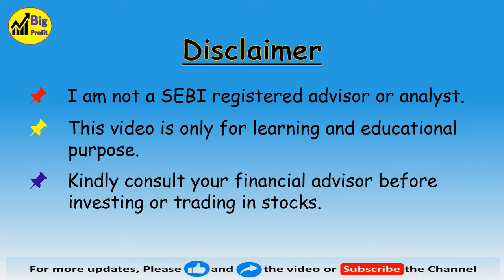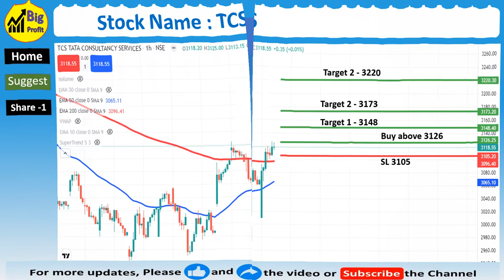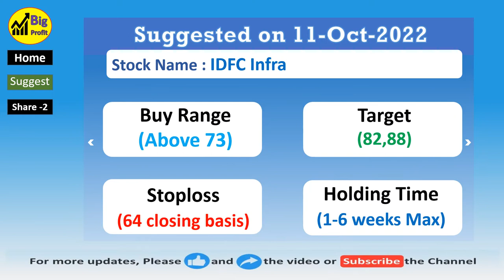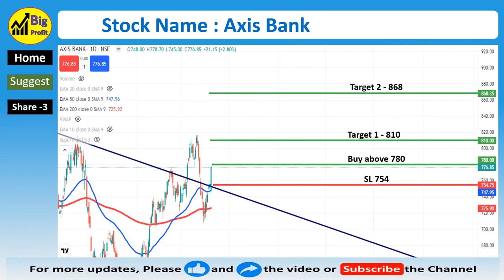Top Best Breakout Stocks for swingtrade I Breakout Stocks I beststocks I big profit